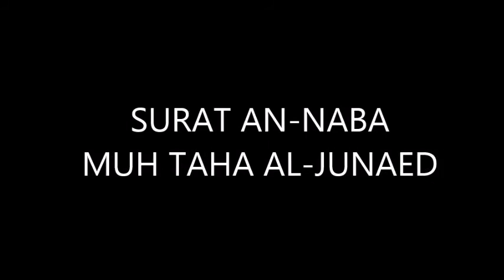Surah ANNABA Merdu Sekali - Mohammed Taha Al-Junaed